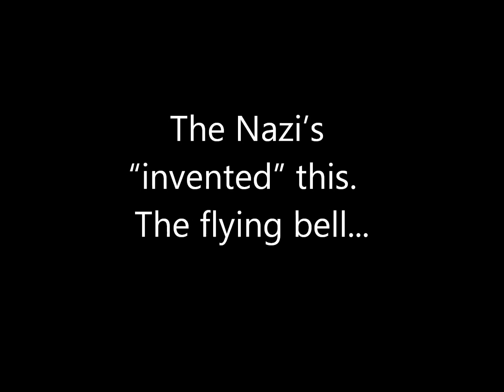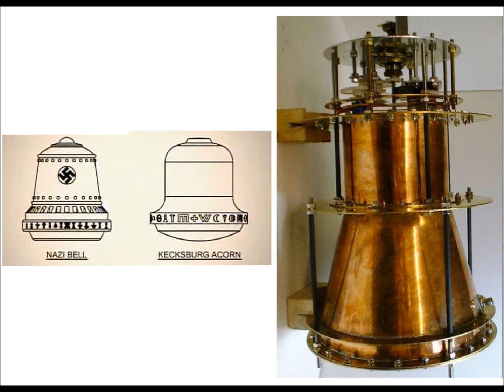The Kecksburg Bell Reversed Engineered And Released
NASA Confirms it works.  They don't know why but it does!!  Reverse engineering at it's finest, or is just that me and you aren't privy to the truth?

"When Roger Shawyer first unveiled his EmDrive thruster back around 2003, the scientific community laughed at him. They said it was impossible, that it was based on a flawed concept, and couldn’t work because it goes against the laws of conservation of momentum. But somehow, despite all of the reasons it shouldn’t work, it does. Scientists at NASA just confirmed it.

Shawyers engine provides thrust by “bouncing microwaves around in a closed chamber.” That’s it. There’s no need for a propellant of any kind like rocket fuel. When filled with resonating microwaves, the conical chamber of the thruster experiences a net thrust toward the wide end. These microwaves can be  generated using electricity, which can be provided by solar energy. In theory, this means that the thruster can work forever, or at least until its hardware fails.

Initially, the idea was met with criticism because it flies in the face of Newtonian physics, which dictate that no closed system can have this kind of net thrust. Shawyer, however, says that net thrust occurs because the microwaves have a group velocity which is greater in one direction when Einstein’s relativity comes into play. But can it really?

Apparently, yes. The idea was first confirmed by a group of Chinese scientists back in 2009. They built their own version of Shawyer’s thruster and were able to produce 720 milinewton of force — but even then, nobody really believed it.
ADVERTISEMENT

Now, American scientists at NASA have given the EmDrive a go, and once again confirmed that it actually works. The test results were presented on July 30 at the 50th Joint Propulsion Conference in Cleveland, Ohio, and astonishingly enough, they are positive. The team behind the drive still doesn’t know why it works, just that it does.

“Test results indicate that the RF resonant cavity thruster design, which is unique as an electric propulsion device, is producing a force that is not attributable to any classical electromagnetic phenomenon and therefore is potentially demonstrating an interaction with the quantum vacuum virtual plasma,” the report reads.

Therefore, we’ve still got a long road ahead of us before we’ve got energy-harvesting self-propelled intergalactic spacecraft, but these studies (assuming they’re not flawed) suggest we’ve made a major breakthrough in space propulsion systems. With further refinement, microwave thrusters could drastically cut the cost of satellites and space stations, and potentially even make it possible to travel to distant planets, like Mars, in weeks rather than months or years."

Reverse engineering?  Reversed engineered?  Or is the technology only for some?